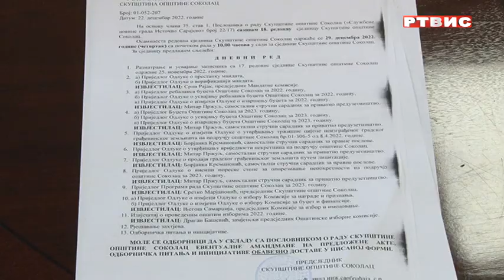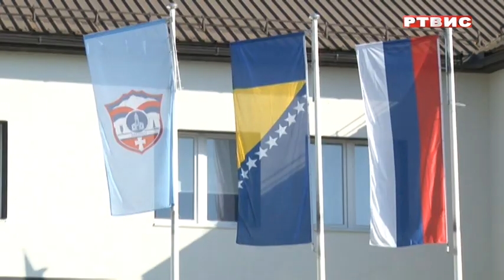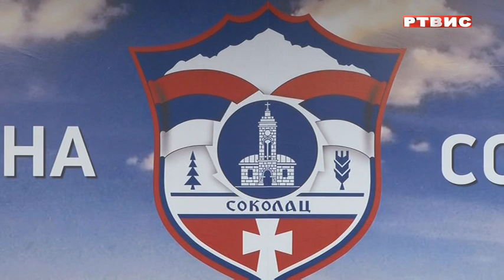SOKOLAC, USVOJEN BUDŽET ZA NAREDNU GODINU, prilog RTVIS, 29.12.2022.